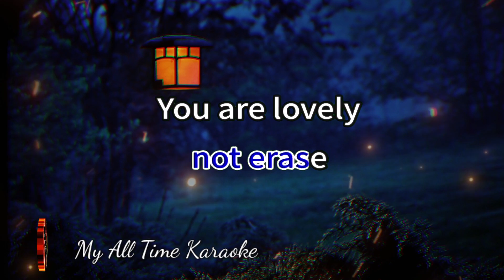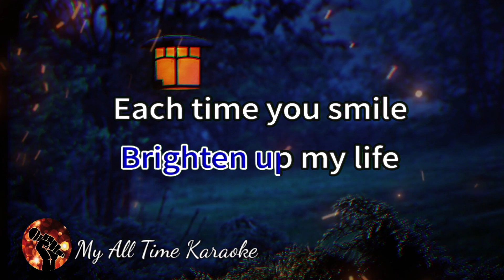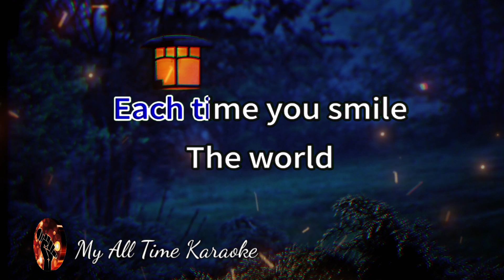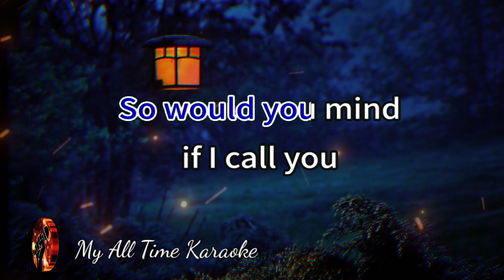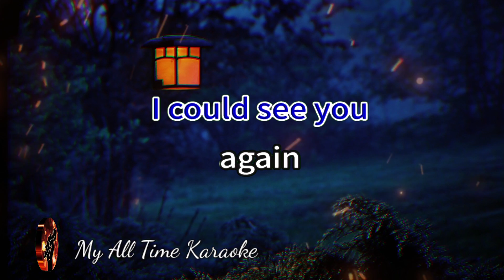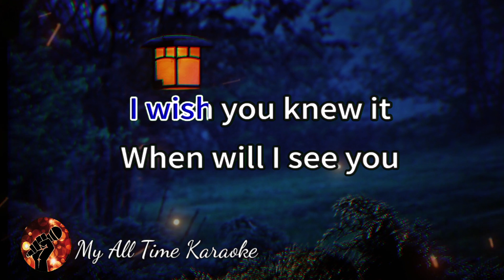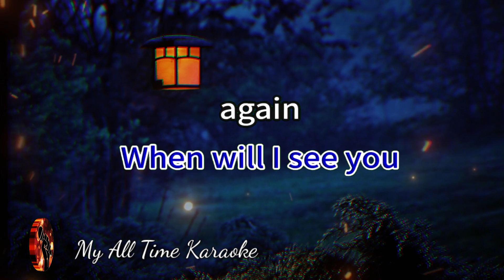YOU ARE LOVELY - RICO J. PUNO (karaoke version)